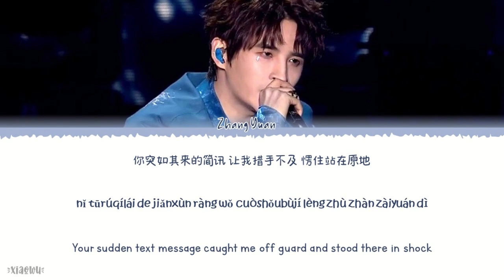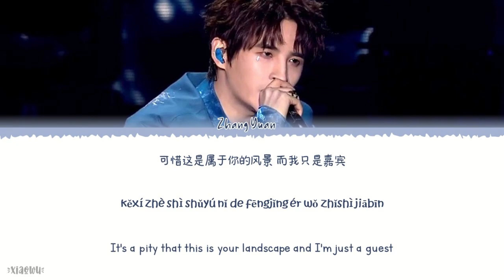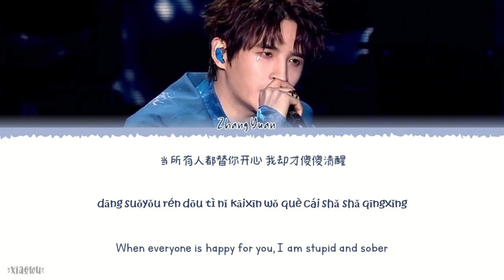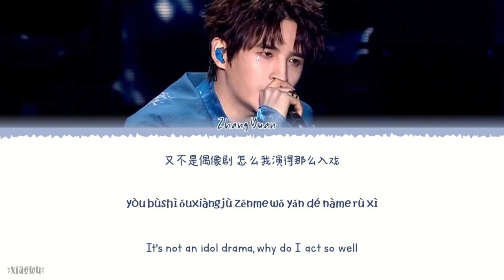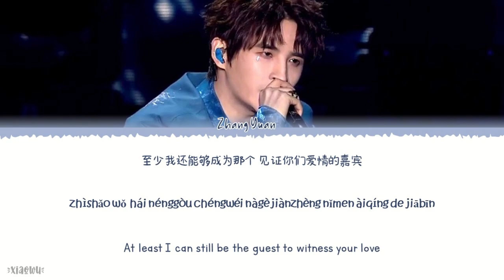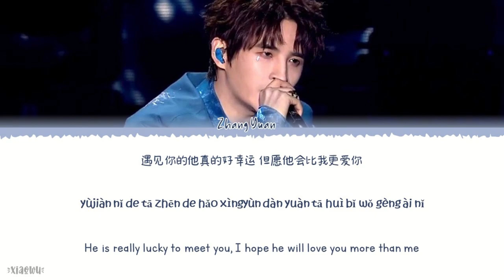Guest (嘉賓) - Zhang Yuan (張遠) Lyrics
Year released: 2021
Song Title: Guest (嘉賓)
Artist: Zhang Yuan (張遠)

Chinese|Pinyin|English Lyrics